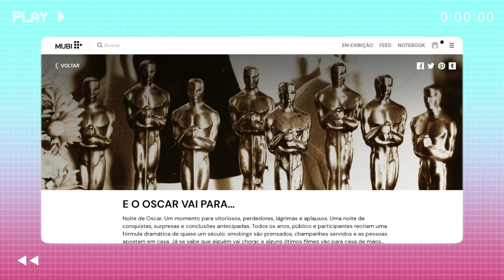SWEAT: UM FILME CHOCANTE SOBRE FAMA E INFLUENCIADORES DIGITAIS PARA VER JÁ!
A MUBI me convidou para falar de SWEAT, estreia de 2021 que conquistou a crítica (88% de aprovação no Rotten Tomatoes) e passou por Cannes, pela Mostra de São Paulo e muitos outros festivais. Na trama, acompanhamos a história de Sylwia, uma influenciadora fitness que parece ter a vida perfeita: fama, dinheiro e muitos seguidores. O problema? O lado pouco glamuroso dessa vida, que traz haters, stalkers, muito vazio e solidão. Para entender a pesquisa e os bastidores do filme, conversei com a excelente atriz Magdalena Kolesnik e com o diretor Magnus Von Horn. O filme é um retrato honesto e questionador sobre a cultura digital e vale o seu play!

*Este conteúdo é um oferecimento da MUBI.